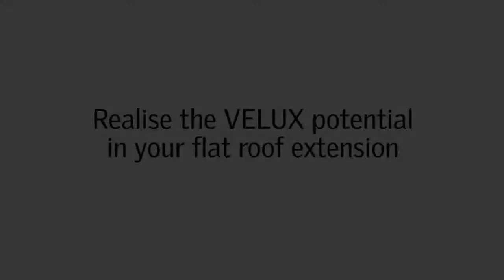VELUX Flat Roof Windows CFP CVP curved glass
The VELUX curved glass rooflight has a unique curved glass surface that lets in more daylight and stands out externally as a modern addition to roof surfaces Ð ideal for design-conscious homeowners. The VELUX curved glass rooflight features CurveTech, an innovative curve-shaped glass top that lets rainwater easily drain off the surface Ð even on 0¡ pitched roofs. That means daylight is able to shine through without raindrops getting in the way.

The curved glass top unit consists of 6mm scratch-free glazing with a glass-to-edge design that extends beyond the supporting frame, meaning a clear external pane is left for a better view. Bordering the unit is a black underlying coating, which ensures a discreet visual connection to the roof. The innovative and unique design of the curved glass top cover provides optimal functionality, creates a simple and modern look inside and out and a clear view - featured as CurveTech.

Product Features

Curve-shaped edge-to-edge glass that allows raindrops to easily run off
Insulating PVC frame and two-layer low-energy pane for optimal energy efficiency
Compatible with a discreet heat protection awning blind for ideal indoor temperature
Suitable for 0-15 pitched roofs
3-layer glass construction ensures optimal energy performance.